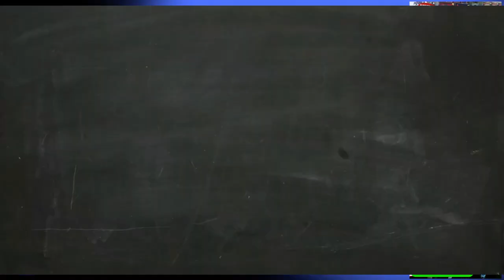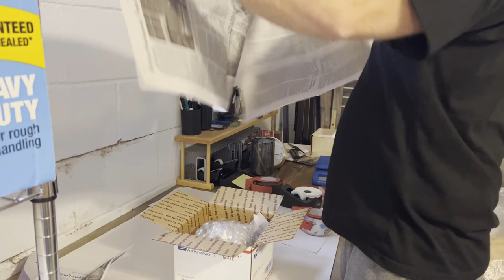How to Resell Books with @KateyReads Reseller Information Network Episode 4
Follow @KateyReads
WorthPoint Link
Scale and other essentials
This Channel is dedicated to everything reselling. We try to help answer reselling related content to help you make more money in your reselling business. Fell Free to ask any questions in the comments or on Facebook or instagram. Thank you for your support!

Free to support the Guys here by shopping ebay or buying a coffee for the fellas. Thanks for all your support.

Other Tools-
Whatnot-
Cernochsconnection-
Overtheyears
OSflips
Vendoo -

video keywords
storage units
estate sale
estate sales
AUCTION HAUL
HAUL VIDEO
AUCTION GO PRO
auction video
auction score
reselling
ebay haul
auction with me
reseller chain letter
resell haul
reseller
reseller vlog
treasure hunting
treasure hunt
american pickers
picking auctions
auction picker
garage sale
yard sale
local auction
resell video
ebay video
picking
froggy flips
froggyflips
This was the deal of a lifetime
private pick
vintage treasure
garage sale
yard sale
garage sales
yard sales
bolo
ebay bolo
ebay seller
reseller
picking garage sales
reselling
froggy flips
froggyflips
picker
picking yard sales
treasure hunting
haul video
resell haul
selling
american pickers
reseller
reseller community
reselling community
ebay
amazon